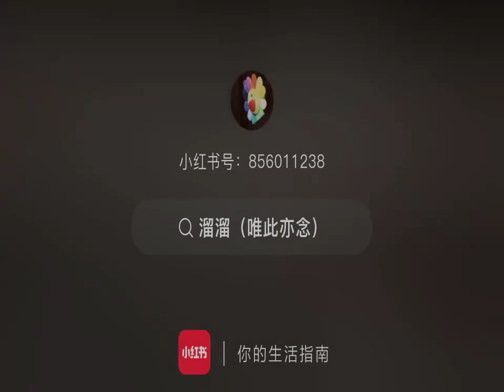thànhnghị thanhnghi chengyi filmseries